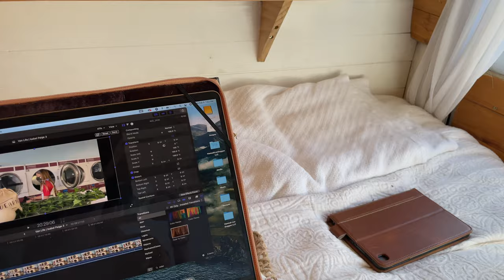Alone In My Van Again (ft. anxiety & loneliness)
happy valentines day guys ♡ Isabel left my van last week, and I'm alone in my van once again. It's been bittersweet, and a little bit hard; dealing with anxiety and loneliness, but I'm happy to say I've found my rhythm again.
Life is life no matter where you're living it.

🎶 Music 🎶

Dear Momma - Megan Wofford
Vistoris Lake - Arden Forest
Walkin The Tracks - Peter Crosby
Rosemary's Garden - Peter Crosby
The Old Fashioned Way - Blood Red Sun
Morning Mist - Staffan Carlen

📚 Chapters 📚

00:00 - recap
01:16 - there's people everywhere outside, as they tend to be
03:07 - it's posting day
04:43 - van butt + ocean = very nice
06:49 - waking up in a bygone era
07:15 - all the old faves
08:03 - i have not been fine, let's go to the woods
09:41 - ~not~ a large misshapen dog
10:02 - choose your own adventure road driving
13:43 - the alligators got him
14:18 - rotten veggie spring rolls (still good)
15:39 - an unimpressive time lapse that i got out of bed at 6am for
16:29 - the secret to all of my happiness
17:05 - egg
18:31 - possibly the best place i have ever eaten spaghetti
22:12 - one more morning

💁🏼♀️FAQ💁🏼♀️

*What kind of van do you have/how much did it cost/how many miles did it have on it when you bought it?*

My van is a 2001 Ford Econoline E250 that I found via Craigslist, I bought it with 67k miles on it - it was listed for $3000, but I got them down to $2400.

*What are you filming on?* iPhone 12 Pro

*How do you make money?* I sell clothes on Depop (link above), and get ad revenue from YouTube! I also have a video on ways I've made money in the past;